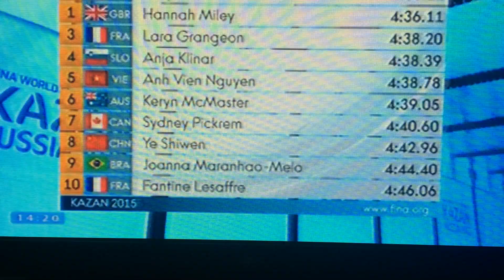Ánh Viên thi vòng loại 400m hỗn hợp nữ: 4 phút 38 giây 78.